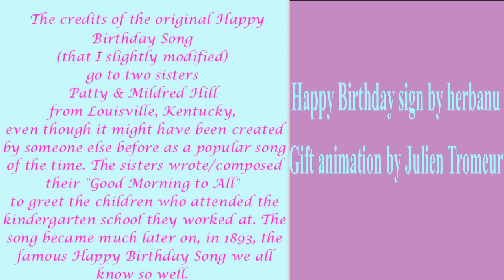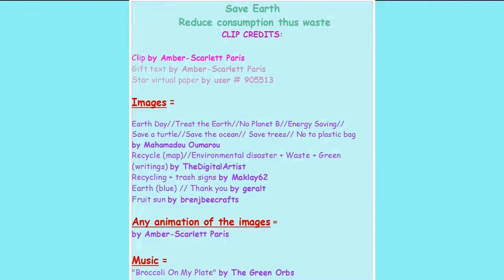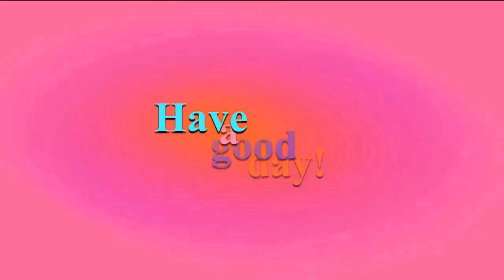2 VIDEOS (BIRTHDAY + BONUS) 🎂 HAPPY BIRTHDAY Mrs. MILLER 🎈 (French Parisian Accent)